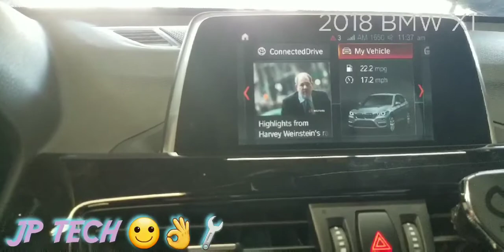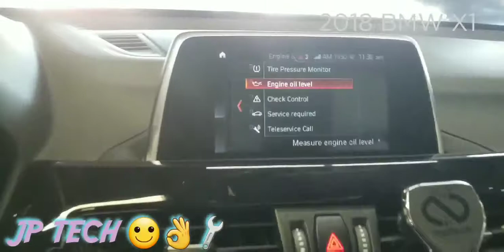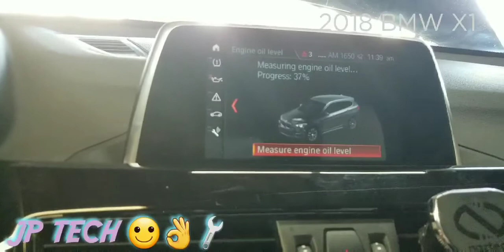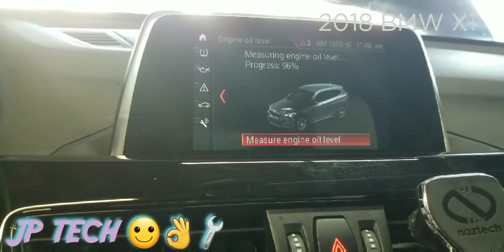2018 BMW X1 como revisar el nivel de aceite del motor .